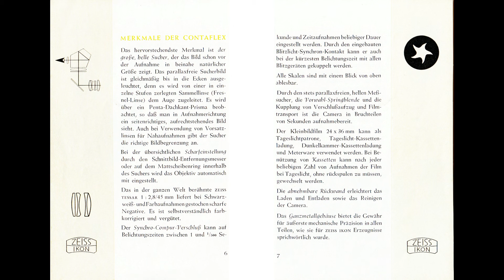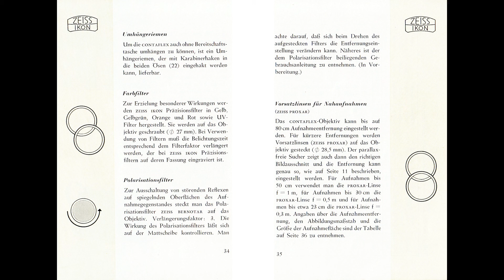ZEISS IKON CONTAFLEX GEBRAUCHSANLEITUNG